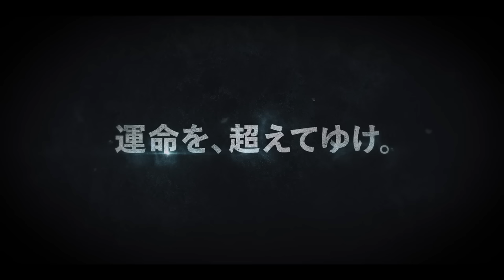新田真剣佑ハリウッド初主演作！ 映画『聖闘士星矢 The Beginning』本予告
4月28日（金）公開『聖闘士星矢 The Beginning』
新田真剣佑×ハリウッド×アクション
日本が全世界に解き放つアクション超大作

アクション少年漫画のルーツを築いた
車田正美原作の伝説的漫画「聖闘士星矢」を、
世界トップクリエイターがハリウッドで完全リブート。
Netf lix世界視聴率No.1となった「ウィッチャー」の
トメック・バギンスキーがメガホンをとり、
ハリウッド初主演で新田真剣佑が魅せる研ぎ澄まされたアクションは
『シャン・チー／テン・リングスの伝説』のアンディ・チャンが手がける。
さらに『ジュラシック・ワールド／新たなる支配者』などの
代表作をもつDNEGがVFXを担当するなど、
「聖闘士星矢」を愛する世界中の精鋭たちが小宇宙コスモを燃やし、
新たな息吹を注ぎ込む！

『聖闘士星矢 The Beginning』
4月28日（金）公開
監督：トメック・バギンスキー
脚本：ジョシュ・キャンベル＆マシュー・ストゥーケン and キール・マーレイ
原作：車田正美「聖闘士星矢」
キャスト：新田真剣佑、ファムケ・ヤンセン、マディソン・アイズマン、ディエゴ・ティノコ、マーク・ダカスコス、ニック・スタール、ショーン・ビーン
主題歌：P!NK「Courage」
製作：東映アニメーション